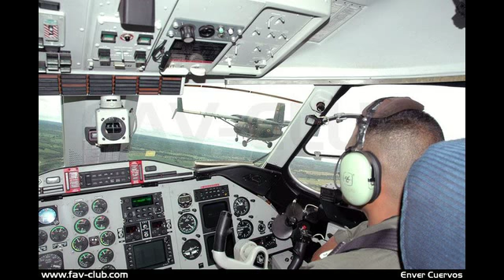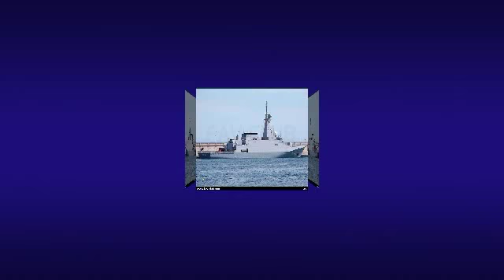VENEZUELA EJERCITO 2013